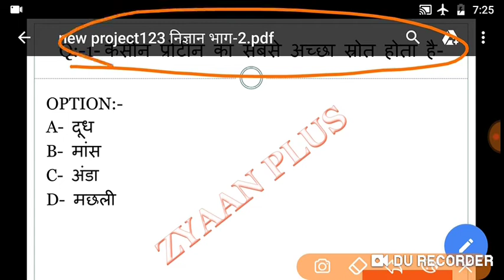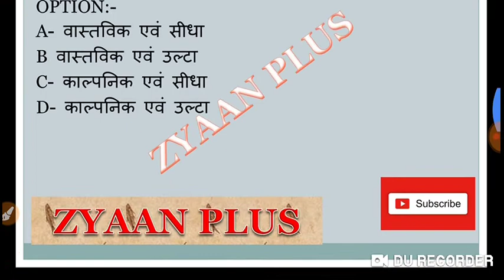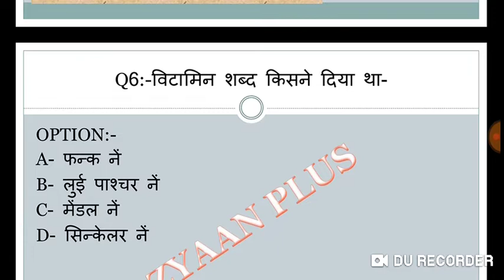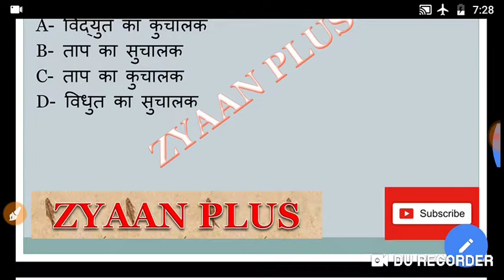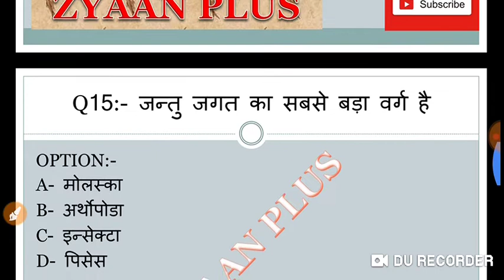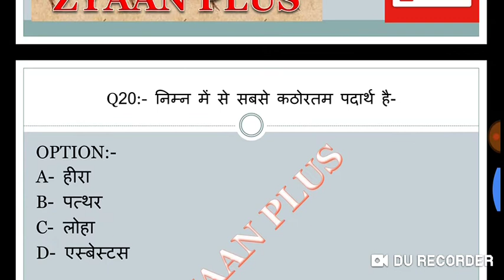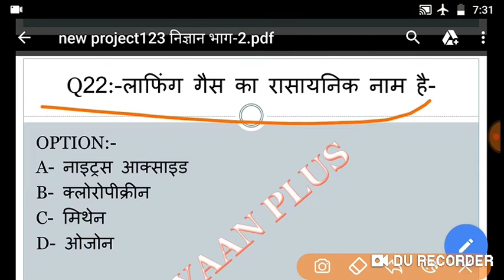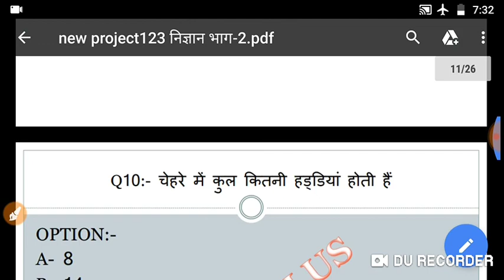Genral science part-2 most important mcqs for ntpc,group d,ssc,si,lekhpal,upsssc